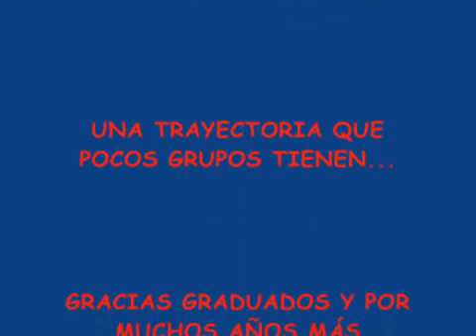LOS GRADUADOS ... QUIERO PONERME A BEBER